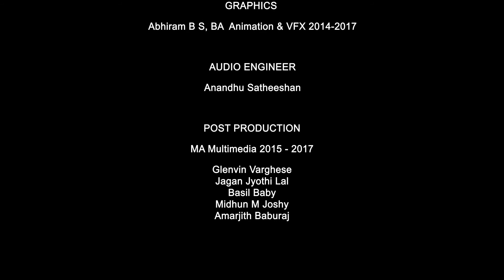Why I choose DiST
DiST Angamaly